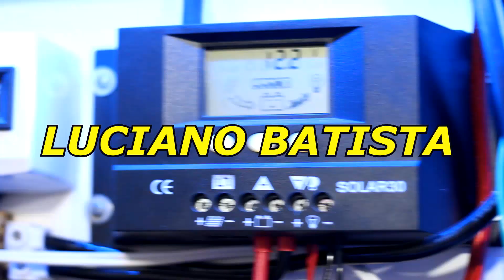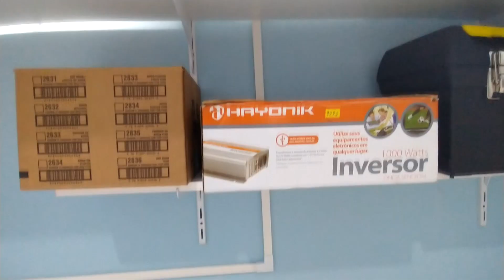Minha BANCADA solar | Luciano Batista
Minha esposa e eu fizemos uma bancada para o sistema de energia solar

▶️ Quer aumentar a vida útil das suas baterias ?👇não deixe de assistir esse vídeo abaixo

0:00 Introdução
3:06 Detalhes da bancada